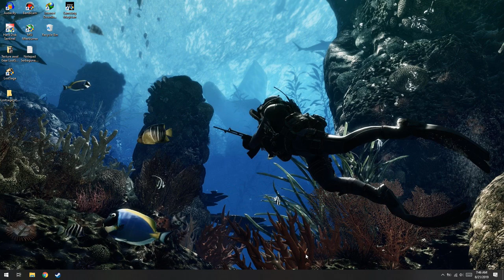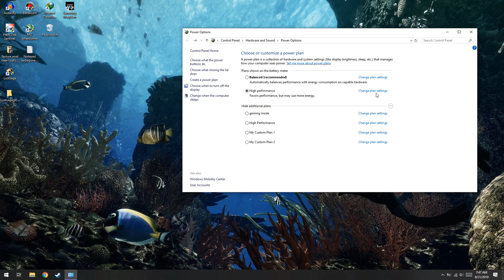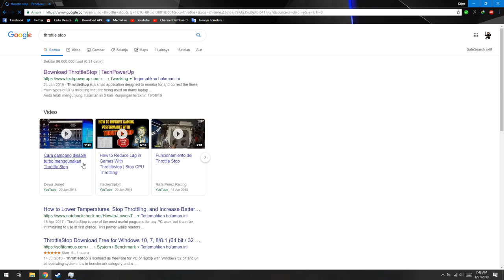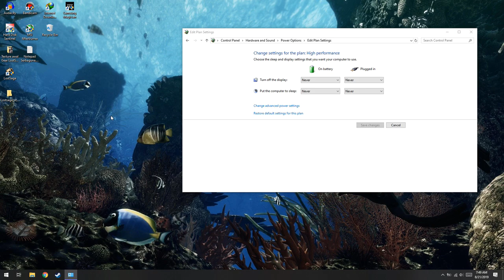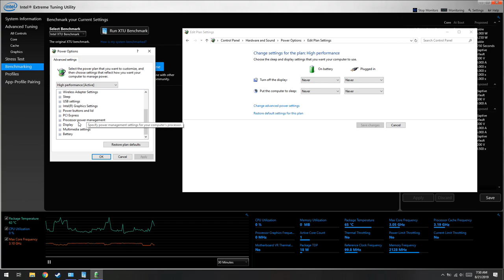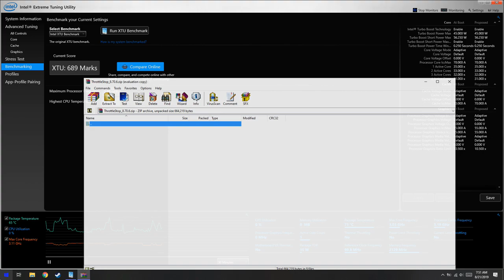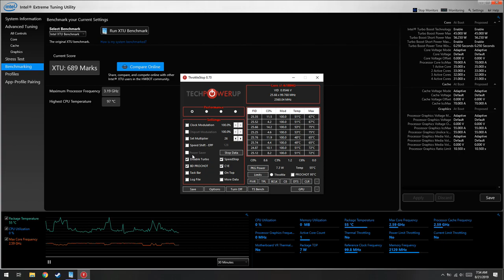Cara Mengatasi Processor Throttling!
oke bang,kali ini guwek akan memberikan sebuah video tutorial bagaimana cara mengatasi throttle pada processor/cpu jadi kita bisa tau kondisi cpu kita.

PSU : Gardu Listik
VGA : Bawaaan Mobo
FAN : Kipas Turbin
Processor : AMD Athlon x64 0.1 GHz
Motherboard : Motherboard Mati
HDD : Harddisk PS2
Casing : Kardus&Triplek
Monitor : GG 55 inch Curved Edition
Memory: 128MB Cap Tiga Setang
Headset : Samsul Wireless Edition(Emang gak ada kabel,karena digunting)
Mouse: Virtual Mouse
Keyboard: Virtual Keyboard
Kursi: Kursi Taman